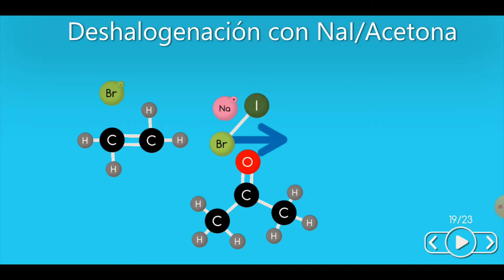Eliminación E2: Deshalogenación con NaI/acetona